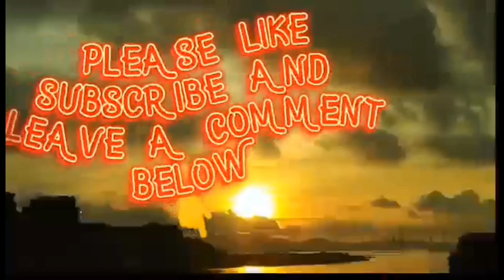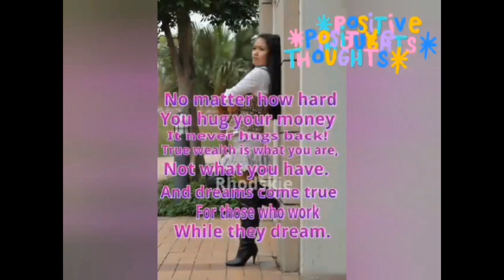YMCA OF HK D.H UNIT Baking Class